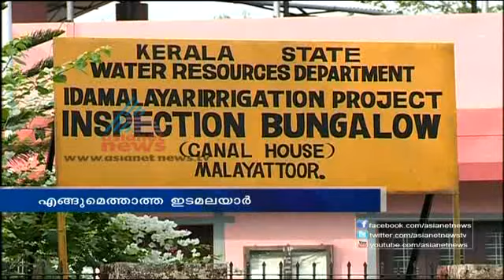Vellanakalute Natu - Asianetnews investigation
Vellanakalute Natu - Asianetnews investigation on Idamalayar project